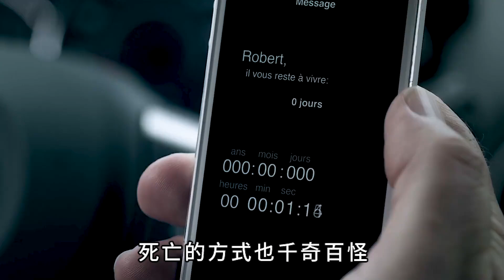未来世界，人可以在海底遛鱼！